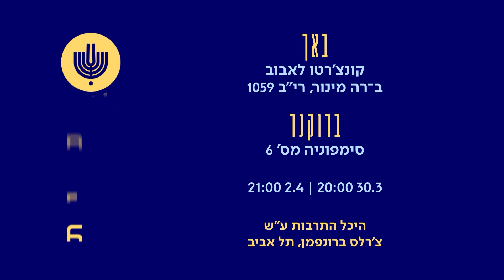מאחורי הקלעים עם דודו כרמל - הקונצ'רטו לאבוב של באך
רגע לפני שהוא עולה לנגן הערב כסולן, תפסנו את נגן האבוב הראשון שלנו – דודו כרמל, לשיחה אישית על הקונצ'רטו של באך, העבודה עם המנצח ג'נאנדראה נוזדה, החלום שלו לנגן כסולן ומתי הוא הבין שהאבוב הוא הכלי של חייו.

 או חייגו 3766*

A moment before he goes on stage tonight to play his solo, we caught our Principal Oboe, Dudu Carmel, for a personal discussion about Bach's Concerto and working with the conductor Gianandrea Noseda; his dream to play as a soloist, and when he understood that the oboe was THE instrument for him.